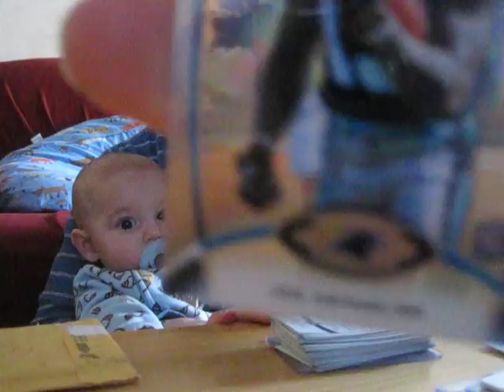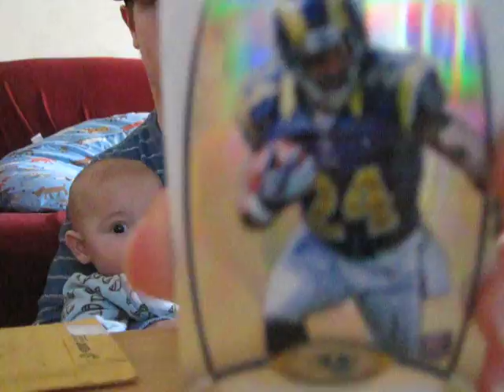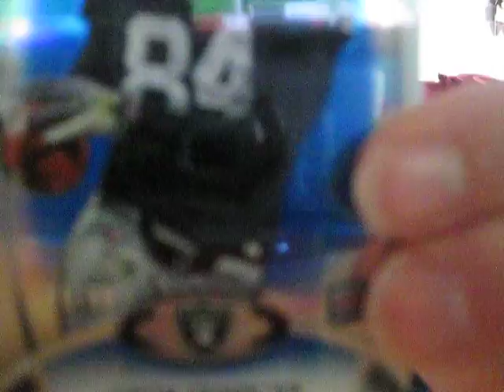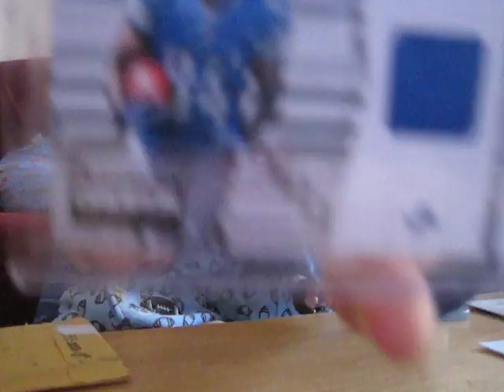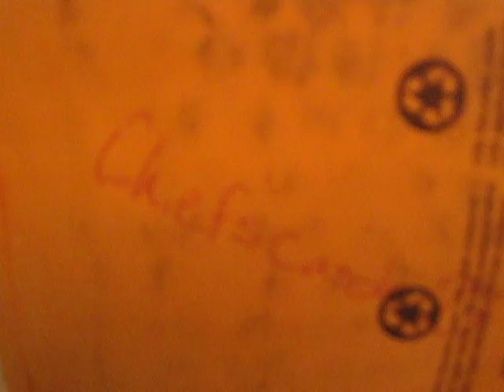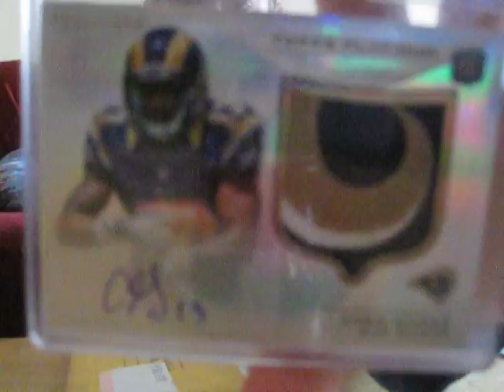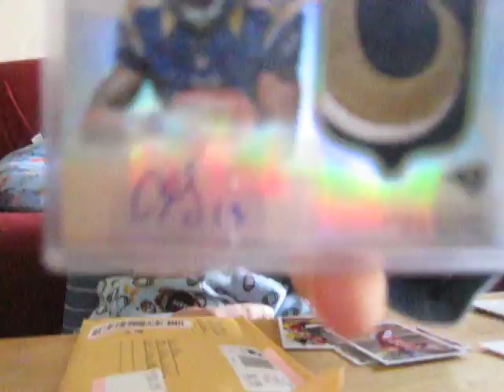Youtuber Mailday and Recent Pick Ups w/ Special Guest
Give this guy a sub

Look out for the new ft video coming up tomorrow